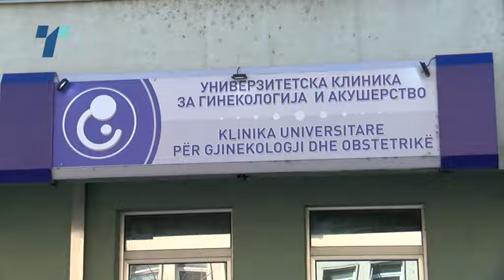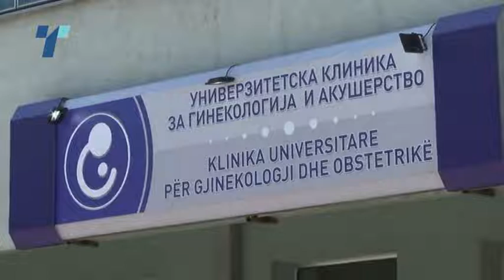Од ГАК тврдат дека сториле се што можат да ја спасат починатата родилка